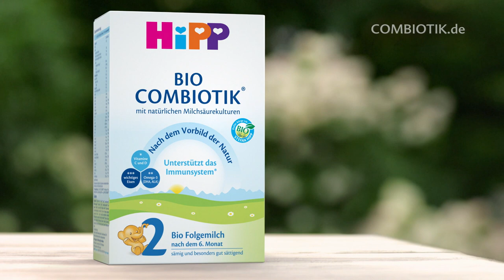HiPP COMBIOTIK® Folgemilch Mama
Sorgfalt und Erfahrung – für das Wertvollste im Leben. Seit 60 Jahren legen wir unsere ganze Sorgfalt und Erfahrung in die Herstellung bester Säuglingsmilchnahrungen. Aufbauend auf den neuesten Erkenntnissen der Milchnahrungsforschung sind HiPP Milchnahrungen so zusammengesetzt, dass Ihr Baby genau das bekommt, was es für seine Entwicklung braucht. Und das in der ganz besonderen HiPP Bio-Qualität. HiPP COMBIOTIK® ist unsere neueste Generation Milchnahrung mit sorgfältig ausgesuchten Bio-Zutaten und der einzigartigen Kombination wertvoller Inhaltsstoffe nach dem Vorbild der Natur. Wer Babynahrung herstellt, trägt große Verantwortung. Deshalb bietet HiPP als Familienunternehmen ausschließlich Produkte in Spitzenqualität. Damit nur das Beste aus der Natur verarbeitet wird, widmet sich HiPP seit über 60 Jahren dem biologischen Anbau und sagt „Nein“ zu gentechnisch veränderten Zutaten. Für die Qualität der Produkte bürgt Claus Hipp mit seinem Namen. Von der Milchnahrung bis hin zu Menüs und Früchten – bei HiPP ist für jeden kleinen Genießer etwas Passendes dabei. Die ganze Sorgfalt von HiPP gibt es auch für Babys Haut: HiPP Babysanft Pflege.